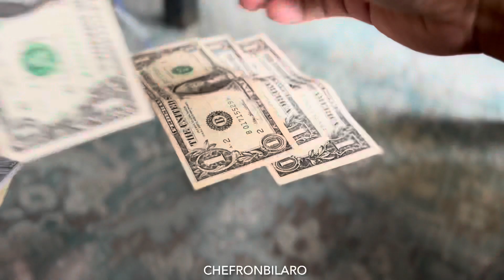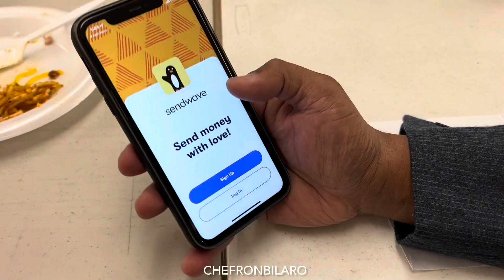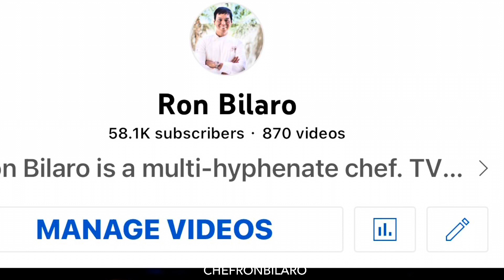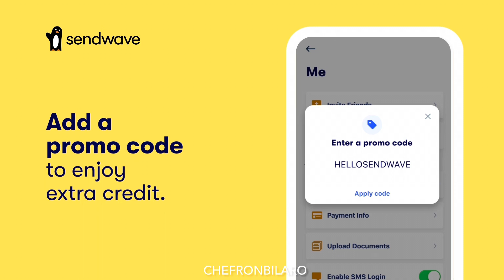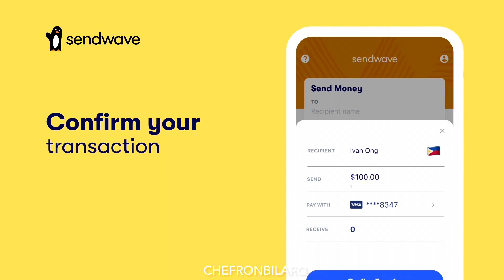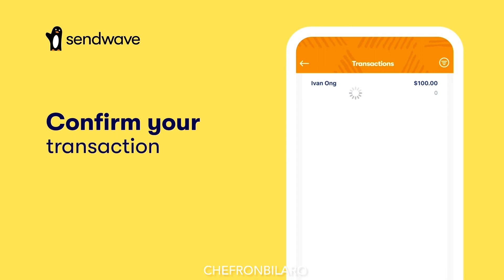CASH GIVEAWAYS TO MY FB AND YOUTUBE FOLLOWERS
Hello my dear FACEBOOK AND YOU TUBE FRIENDS - Watch my series of LIVE STREAMING while COOKING and have a chance to win  " PAMALENGKE BUDGET" showcase.

To win the prizes. For YOUTUBE WINNERS -  I will be messaging you on Facebook privately to confirm your personal information so make sure you have a fb account so we can communicate.